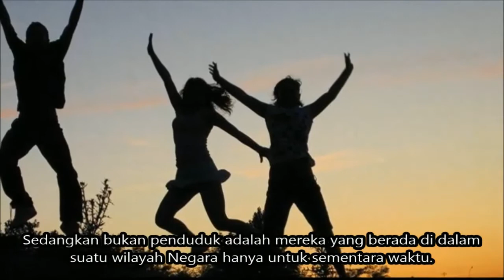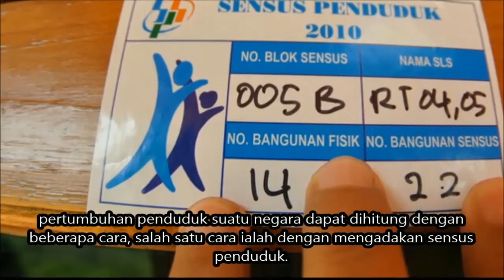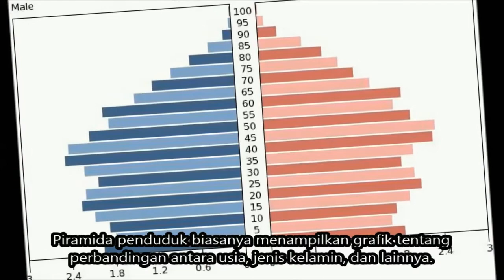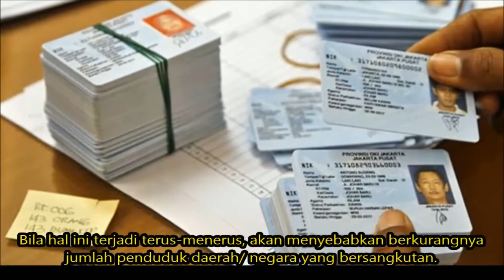Apa itu Penduduk dan Bukan Penduduk ? | Simple News Video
Penduduk adalah mereka yang bertempat tinggal atau berdomisili di dalam suatu wilayah Negara (menetap). Biasanya, penduduk adalah mereka yang lahir secara turun-temrun dan besar di dalam suatu Negara tertentu.

kedudukan warga negara dan penduduk indonesia, warga negara dan penduduk indonesia, penduduk dan bukan penduduk, sketsa kedudukan warga negara dan penduduk indonesia